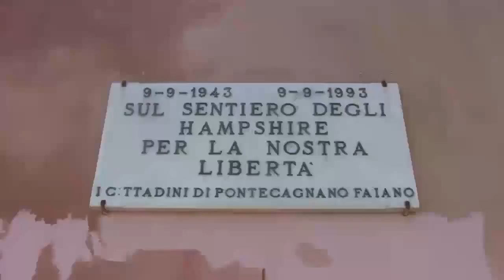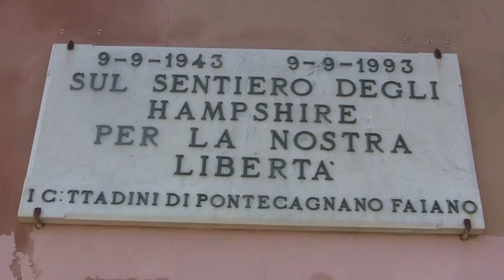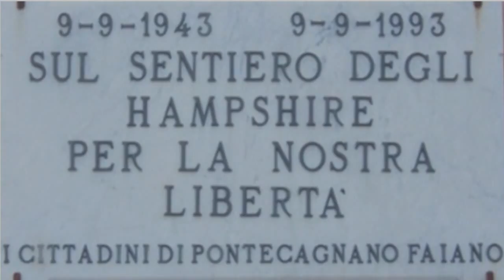Con gli Hampshire sulle spiagge di Pontecagnano